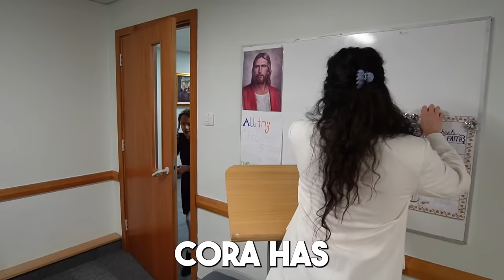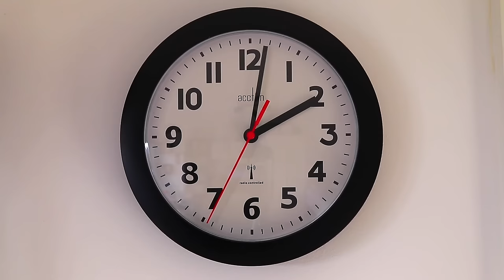My Daughter FACES her BIGGEST Fear! *emotional*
My DAUGHTER Cora has been asked to give a SERMON in our CHURCH in front of everybody. CORA has a big fear of public speaking. Today we're going to help her gain the courage to conquer her greatest fear.

MAIL to:
250 North Redcliffs DR, 4B No.366

Mom - Rachel
Dad - Jase
Klai 19
Rykel 17
Shae 16
Wyatt 14
Evelin 12
Cora 10